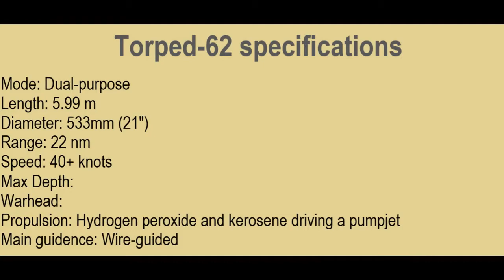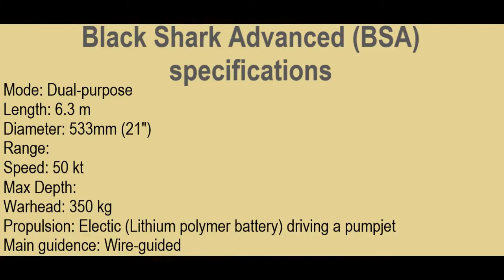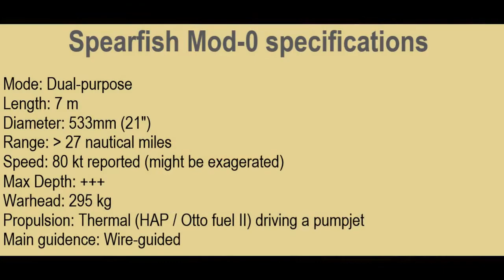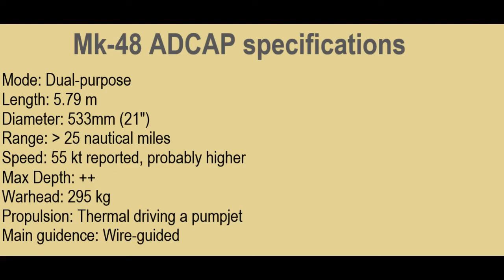World Heavyweight Torpedoes (533mm / 21")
Guide-to- world-heavyweight- torpedoes
movie was not created for profit.!